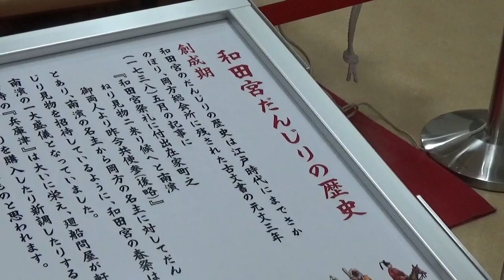令和元年 神戸市兵庫区 和田神社春祭り 和田宮だんじり宮入り